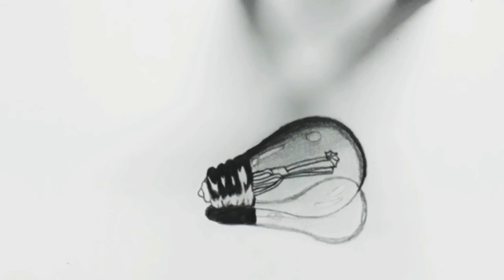HOW TO DRAW REALISTIC BULB with compass | step by step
How to draw realistic bulb